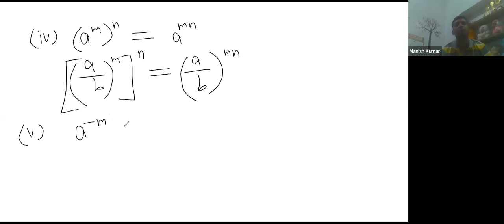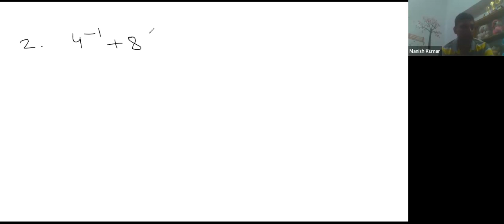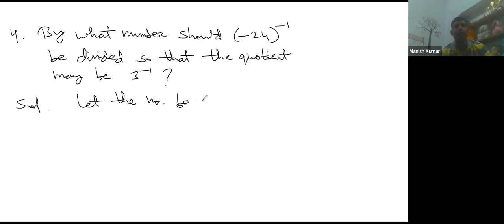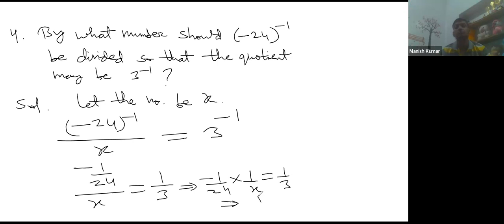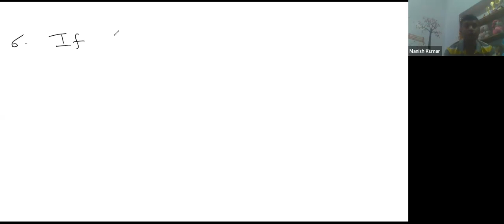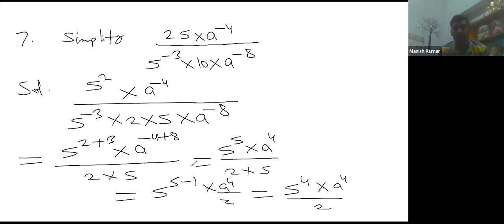Class 8 Maths Powers and Exponents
This will be an overview of the material covered in the course, and it is not a full lecture. We encourage you to watch the entire video for a better understanding of the material. If you're new to course or you're struggling with some concepts in the course, take a look at this video and see if it can help you. We cover all the important topics in this video, and we hope you find it helpful!In this video, we'll be discussing Class 8 Maths Powers and Exponents|Powers and Exponents.  All Topics Covered.

This is an important topic and one that you'll want to be familiar with!Algebraic Expression is essential if you want to succeed in Class 8 Maths. In this video, we'll be discussing the topic in detail and providing you with all the information you need to understand it. Let's get started!In this video, we are going to discuss Linear Equations | Class 8 Maths Powers and Exponents|Powers and Exponents All Topics Covered.

This is an important topic and we would like to help you understand it better.
Hargharshiksha is an initiative to provide quality education for all. It's aim is to make education approachable, achievable, affordable and playable for all.  Students can take admission in the course they like by just creating ID and password through our website or Playstore app. So get admitted today.We are available on Online as well as Offline platforms.
Offline platform includes periodic tests for our students and prepare them for upcoming exams as well as all kinds of competitive exams. Courses for Personality development, Public speaking, Group Discussions, English Speaking and Sports activities like Table tennis are also available.
So, let's begin with an aim of new learning. Be the change! Register today.